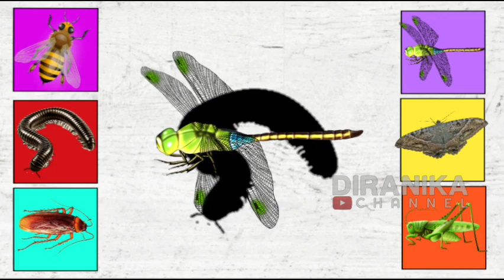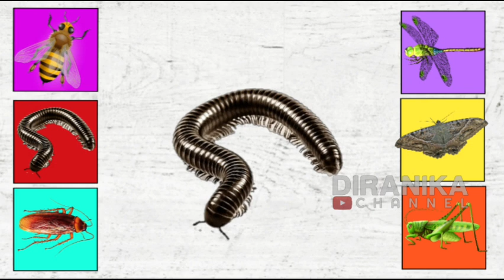Tebak Serangga?? Milipede, Lebah, Kecoa, Capung, Ngengat, Belalang ‼️insects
Tebak Serangga apakah ini??? Main tebak gambar serangga untuk anak dan balita. Kupu kupu, Kecoa, Belalang, Laba laba,  Lebah, Kepik

Pada Video kali ini kita akan menebak gambar serangga apa yg ada di video. Orang tua bisa mengajarkan anak-anaknya mengenal jenis-jenis serangga melalui video ini. Ada banyak jenis serangga yang ada di dunia ini. Dari sekian banyak jenis serangga yang ada, beberapa yang familiar di teliga kita atau yang sering kita sebut dan bahkan kita temui, seperti Lebah, Semut, Jangkrik, Belalang, Laba-laba dan lain-lain.

Terima Kasih